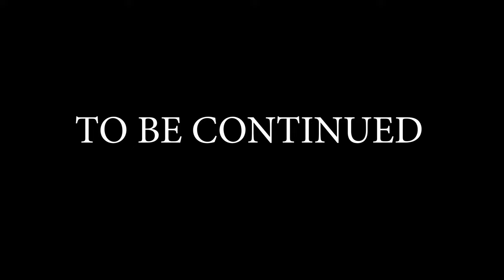Breach: Inception | Short Film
Breach: Inception tells the story of Sam, a drunk alcoholic who, after a nasty breakup with his girlfriend, Georgia, is determined to get her back any way he can, even if that means hiring his best buddy from high school to do so.

Director: Ethan Taylor
Producer/1st AD: William Neville
Camera Operator: Cameron Van Hooft

Starring:
Angus Anderson as Sam
Anastasia Kouts as Georgia
William Neville as Connor

Produced by Blue Entertainment in association with Ontime Media Productions.